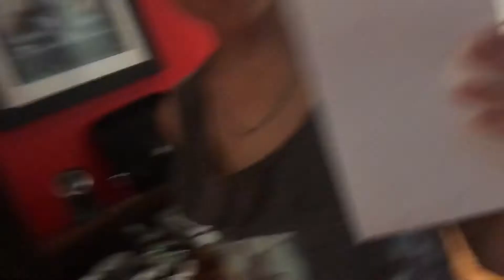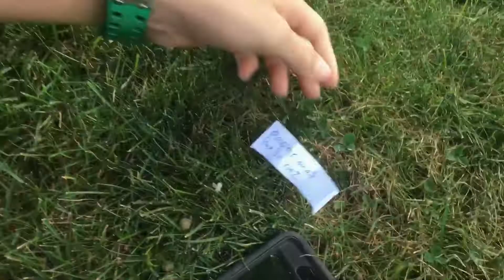3 rounds of dares with Mat Champagne